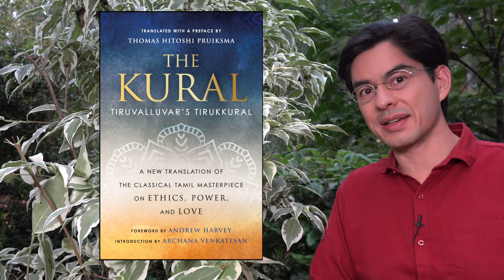Kural 76 | Tirukkural (Thirukkural) on Love and Wrongdoing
A verse on having love and what love befriends. Tirukkural (Thirukkural) in English & Tamil with explanation, from a new translation of the classical Tamil masterpiece on ethics, power, and love, "The Kural: Tiruvalluvar's Tirukkural."

76
It serves only virtue say those who don’t know—but love
Is friend to wrong too

அறத்திற்கே அன்புசார் பென்ப அறியார்
மறத்திற்கும் அஃதே துணை

From chapter 8, "Having Love."

Translated from the Tamil by Thomas Hitoshi Pruiksma
THE KURAL: Tiruvalluvar’s Tirukkural